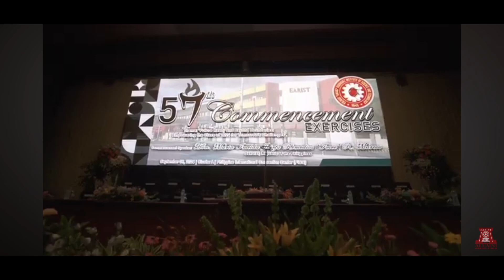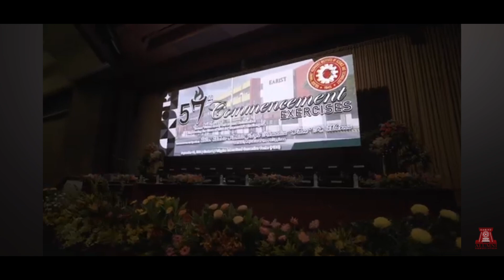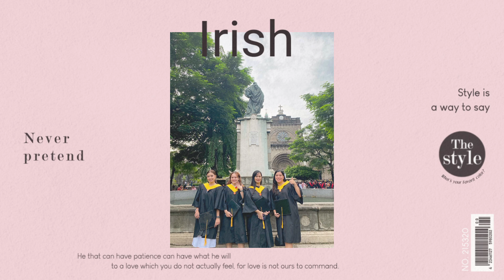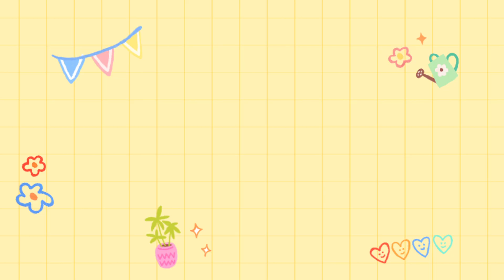Graduation Day of My Twinz PICC STAYCATION Shell Residences